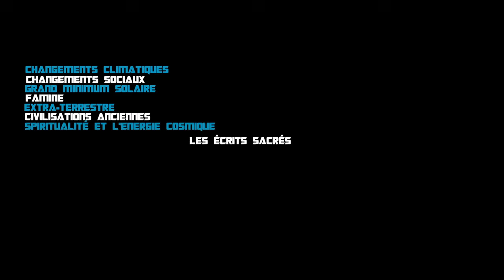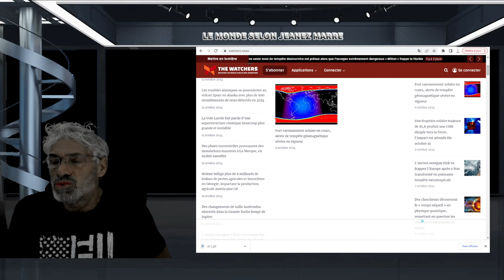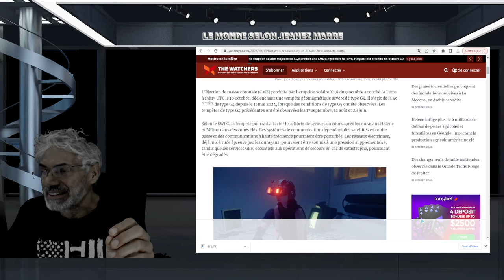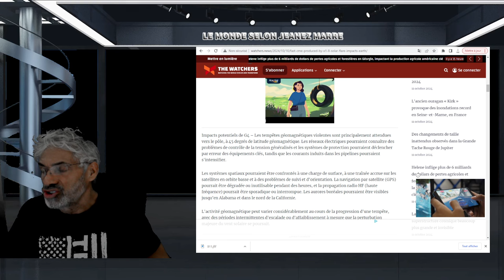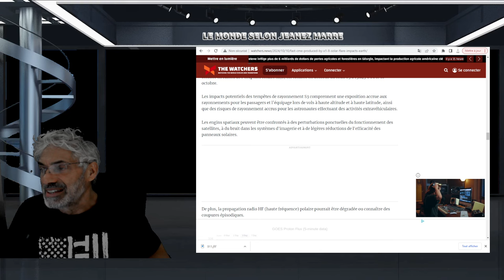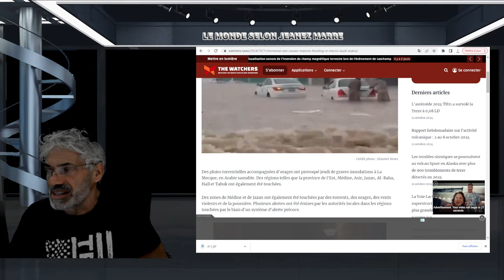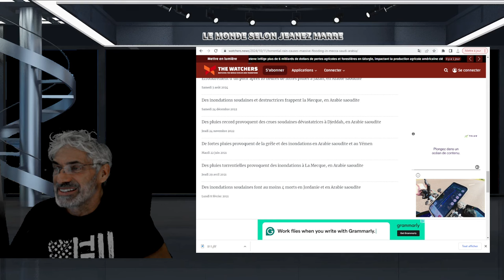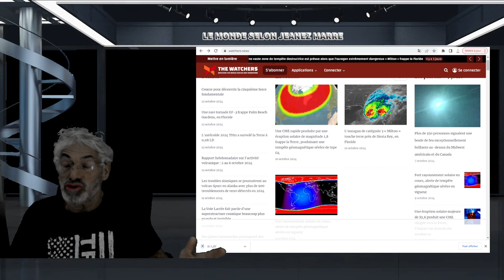ALERTE;Une CME rapide produite par une éruption solaire de magnitude 1,8;tempête géomagnétique G4